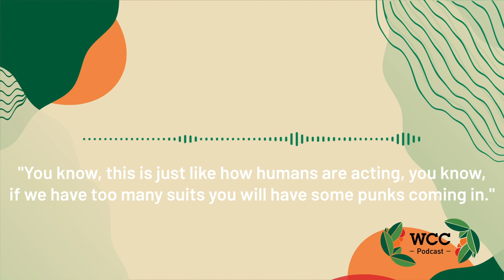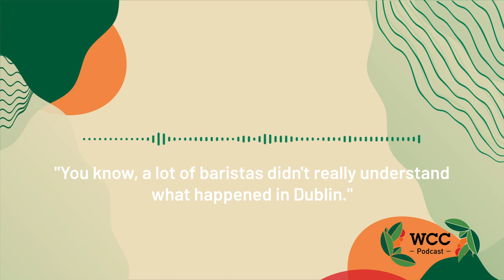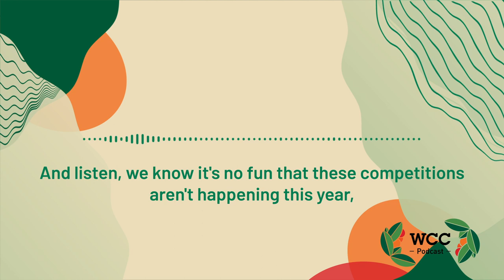Coming Soon: The World Coffee Championships Podcast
Coming soon to the SCA Podcast channel: The World Coffee Championships podcast! Across six episodes, the series offers a glimpse behind the scenes, bringing to light some of the hidden stories woven in and around these annual events that serve as the culmination of local and regional events around the globe.

Full Transcript

"It was only like old white guys in suits, you know, and I can tell you one story about this guy. He was, like, giving a speech in front of like a big hall, like, 'women cannot make coffee because they can't tamp.'"

Welcome to new podcast series from the Specialty Coffee Association. "These kind of things just makes me personally stronger because I'm like, okay, I'm gonna show them. You know, this is just like how humans are acting, you know, if we have too many suits you will have some punks coming in. And we were the punks, you know, we were the young people coming in, and like we wanted to change."

In the next six episodes, we're going to explore the World Coffee Championships. Where did they come from?

"And so starting from a blank page, I was inspired by, of all things, figure skating."

How did things go wrong?

"Everyone backstage was a little bit in shock and we're all looking at each other, like what is going on? Like, is this real? Is this even allowed?"

How were they fixed?

"You know, a lot of baristas didn't really understand what happened in Dublin. I mean, most people probably don't even know that the Dublin event ever happened."

What changes do you want to see in these competitions?

"The guy who was set up next to me... I swear to God he had a stack of like four refractometers sitting on his table. And I said, 'What do you need those for?' And he said, 'Well, I'm using them for compulsory.' "I said, 'All four of them?!'"

I'm James Harper, the producer, and in each episode, we're going to hear from people who come together every year to celebrate specialty coffee and push the industry forward.

"My name is Christina Jackson." "Emma Markland-Webster." "Chad Wang." "Nyakaisiki Annette." "Um Paul." "Carl Sara." "Trish Rothgeb." "Innocent." "Simi Benzadon." "Chloe King." "Mickey." "José Joaquín Ordoñez." "Maria Esther." "Heather Perry." "Cheryl Lee." "David Jameson." "Turgay Yildizli." "Sylvia Gutierrez." "Federico Bolanos." "Sergey Blinnikov." "Nicholas Cho." "Tone Liavaag." "Jingyi." "Kim Staalman." "Alf Kramer." "Danilo Acosta-Busch."

And to help tell these stories, I'm going to be joined by, "Sara Al-Ali." "Rie Moustakis." "Anna Oleksak." "Roukiat Delrue." "Kimberly Yer." "Sonja Bjork Grant." "Gloria Pedroza."

And listen, we know it's no fun that these competitions aren't happening this year, but we hope this podcast will help us feel more connected.

And, if this is the first time you've ever heard of the World Coffee Championships, this series will give you an entertaining window into this world and why we love it so much.

"If that's something that we learn as a volunteers, it's that competitors are stressed. You are stressed. We don't stop running. And I just heard a CRASH."